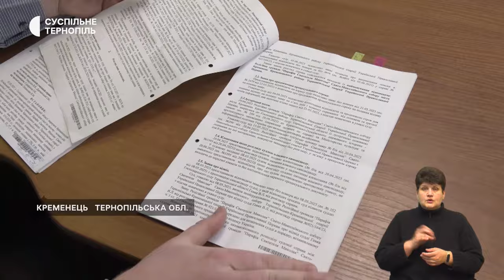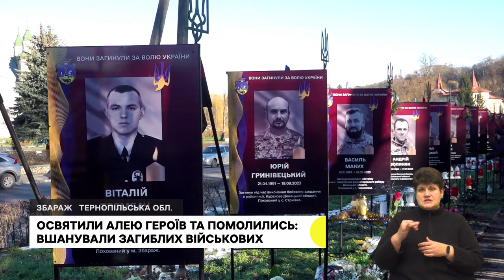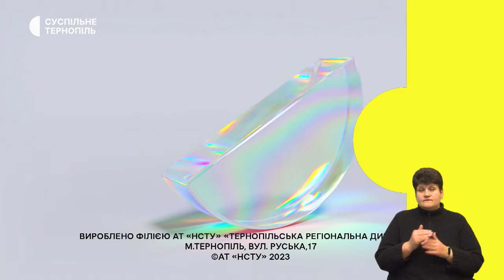Провели інвентаризацію майна Миколаївського собору, у Тернополі попрощалися із добровольцем | 20.12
- У Свято-Миколаївському соборі в Кременці зникли ікони 19 століття і церковна атрибутика. Такі результати перевірки майна після виселення УПЦ МП.
- У Збаражі освятили Алею Героїв. На банерах – інформація про 57 загиблих жителів громади.
- Ігоря Новомлинського на псевдо «Дід» похоронили в Тернополі. Військовослужбовецю було 57 років.